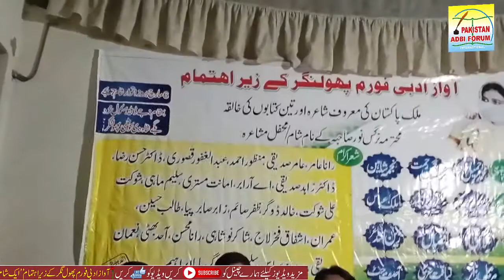Yaseen Yass Offering His Poetry in "Aik Sham Nargis Noor k Nam" at Phool Nagar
Welcome to Pakistan Adbi Forum. This video is about the poetry of Yasin Yass of Phool Nagar.
"Aik Sham Nargis Noor k Nam" was enjoyed at Phool Nagar under the banner of Awaz Adbi Forum Phool Nagar.
Pakistan Adbi Forum recorded this program for you.

comment section.